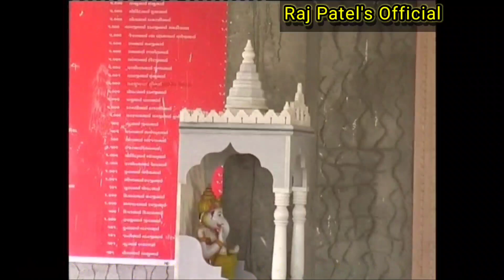શ્રી ખોડિયાર માં તથા શ્રી બલાડદેવ માં મંદિર પ્રાણ પ્રતિષ્ઠા ઉત્સવ .. ખાખરીયા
khakhariya
khodiyar mandir
baladdev mandir
pranpratishtha utsa
samast khakhariya gam